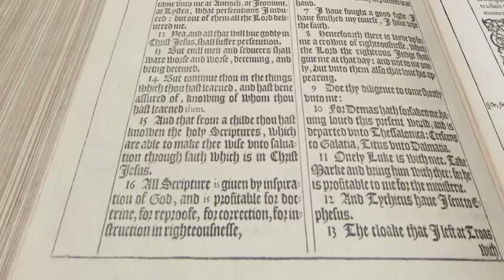John Huffman - 365 Transformational Thanksgiving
The Rev. Dr. John Huffman, Chair of the Board of Trustees and Pastor-in-Residence, preaches at chapel at the South Hamilton campus of Gordon-Conwell Theological Seminary on December 1, 2015.